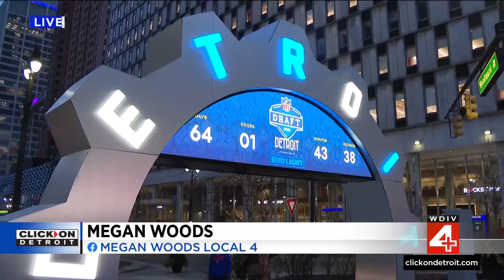NFL draft spurs downtown projects in Detroit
There are less than 65 days until the NFL draft is here in Detroit. Last year, the draft generated $160 million for Kansas City's economy, with 300,000 people visiting.